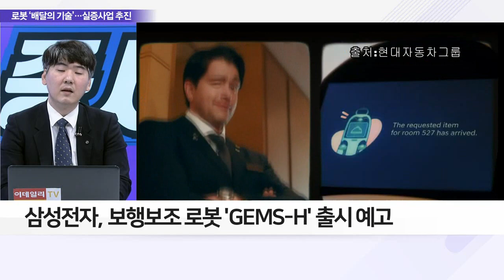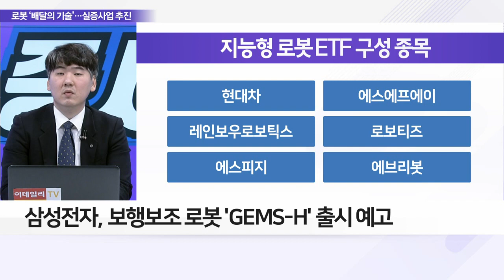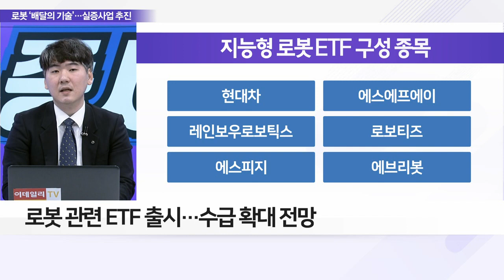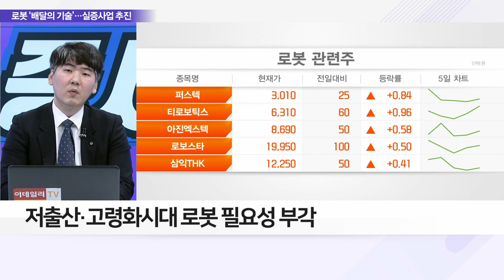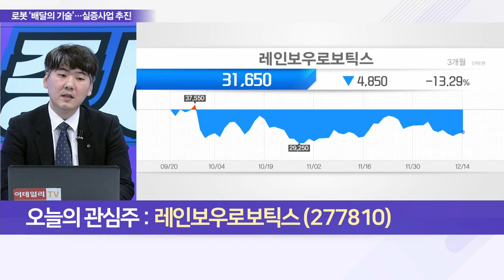유일로보틱스(388720)... “주문하면 로봇이 문 앞 배달” 배송로봇 실증사업 돌입_이슈 파워 (20221214)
Q. 국내 대기업 로봇 생태계 접수, 현황은?
Q. ‘로봇’ 인간 대체 치트키, 전망은?
Q. 로봇 시장과 같이 성장 할 종목은?

- 내년 실적 성장 본격화 전망
- 카이스트 내 연구소 ‘휴보랩’ 분사 회사
- 국내 첫 인간형 이족보행 로봇 개발
- 핵심 요소 기술 내재화 및 가격 확장성

- 직교 로봇‧협동 로봇‧다관절 로봇 대응
- 자동화 시스템 72%‧산업용 로봇 23% (작년 매출 기준)
- 최근 산업용 로봇 개발 집중
- 삼성전자, 무인공장 도입 수혜 기대